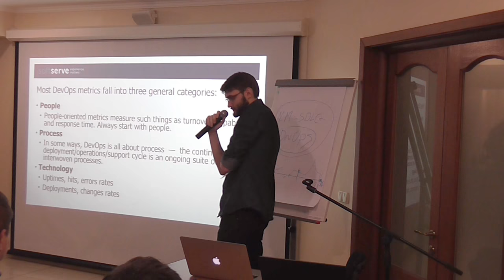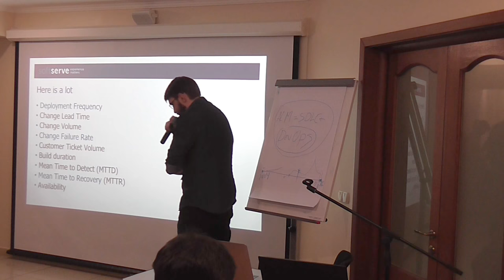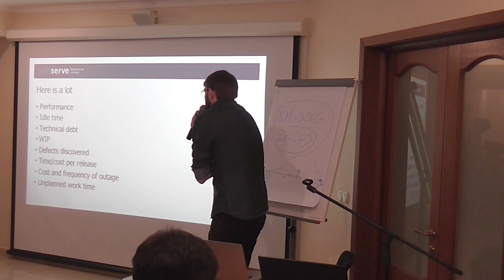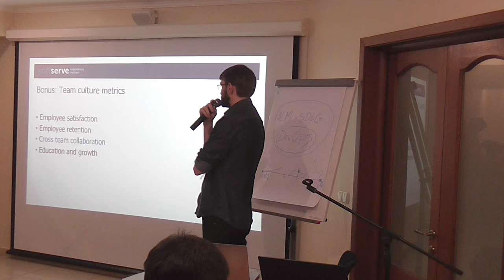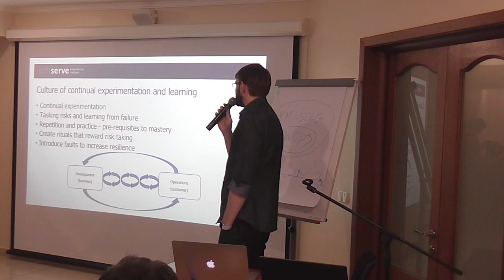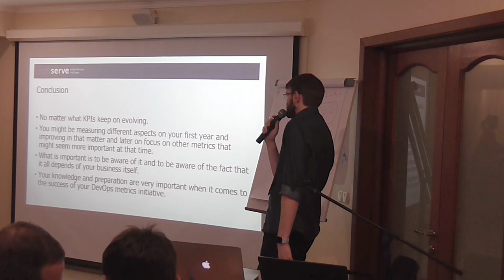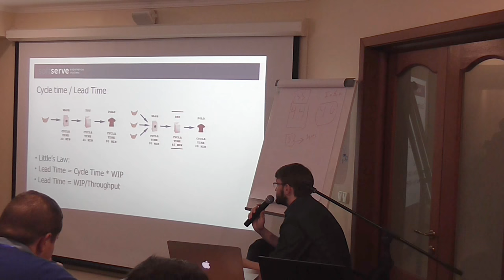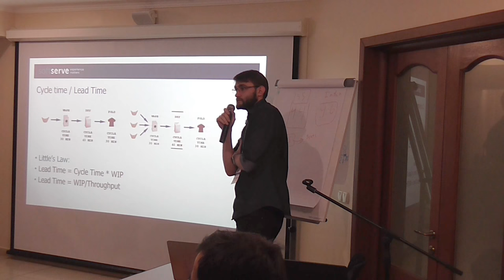Why do you think your DevOps works? by Borys Drozhak (Ukr)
What if what we are doing doesn't help and we really do not know how to track our work. So, how DevOps engineer should establish his or his team KPI metrics?